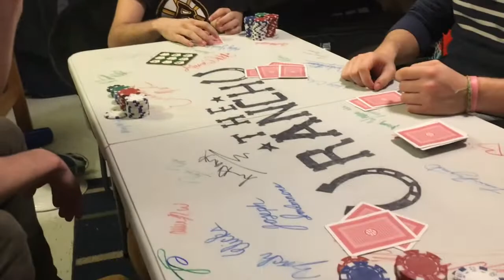vlogmas day 3 | burritos, poker and joey!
Hey guys here's vlogmas day 3! Burritos, poker and Joey are everyday occurrences in my life but here they all get special appearances:) hope you guys enjoy and happy holidays xoxo